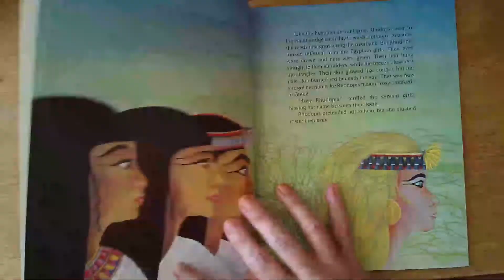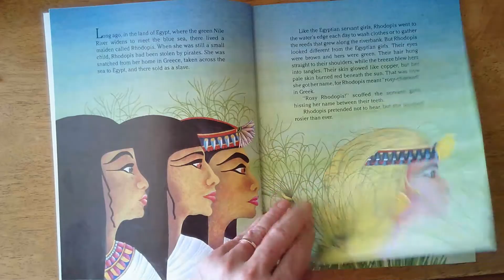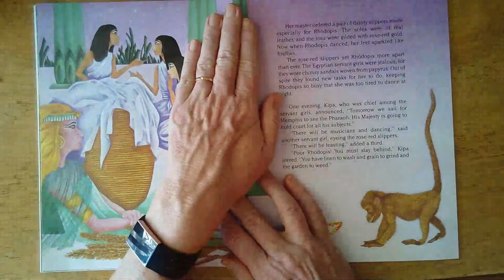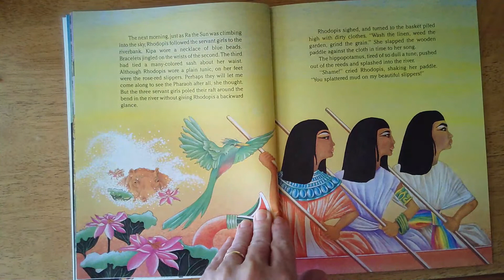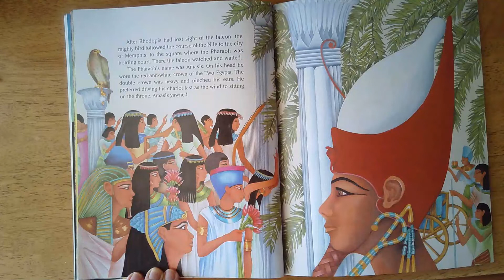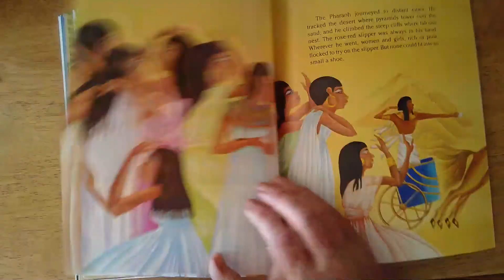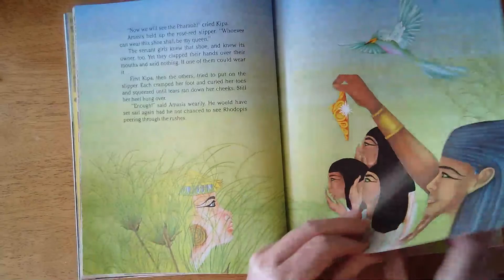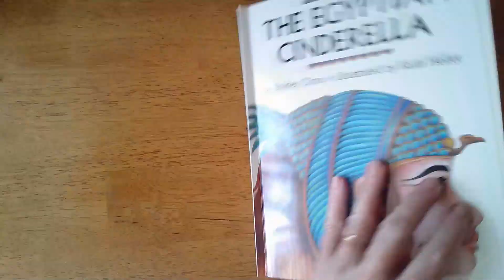The Egyptian Cinderella